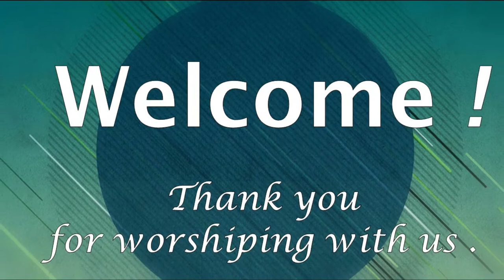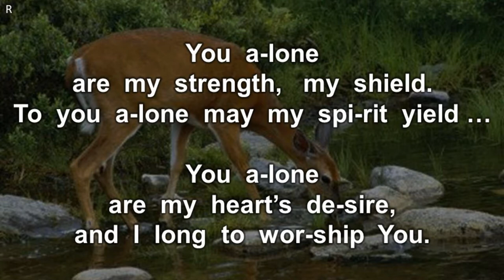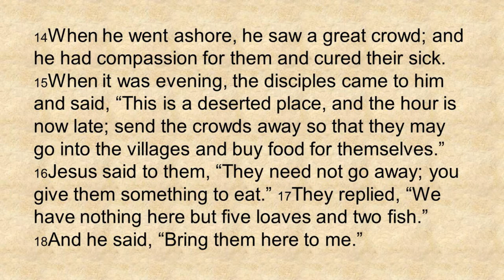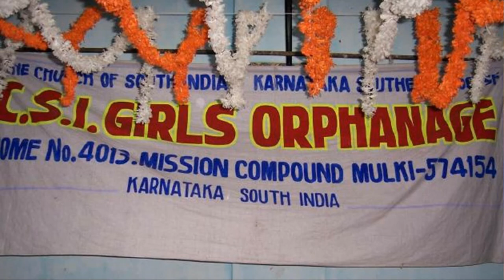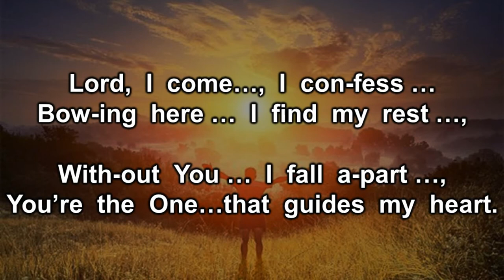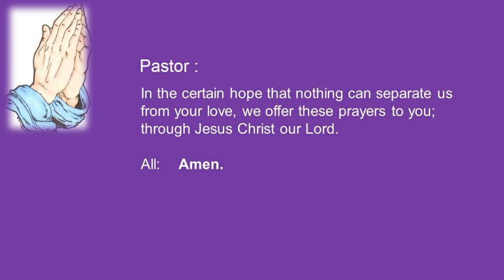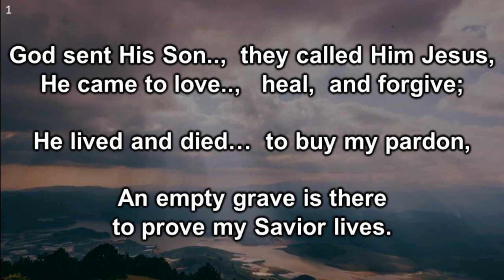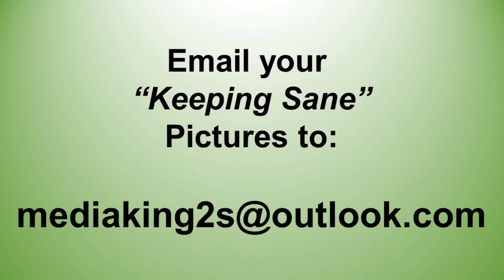King of Kings Virtual Worship - August 2, 2020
" Find Abundance in the Wilderness ! " - Pastor Jim Neal